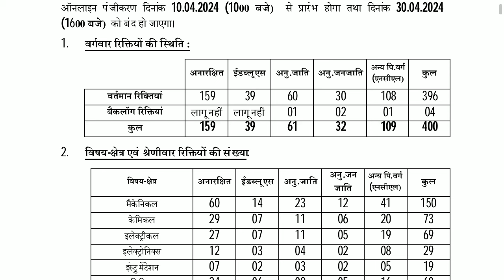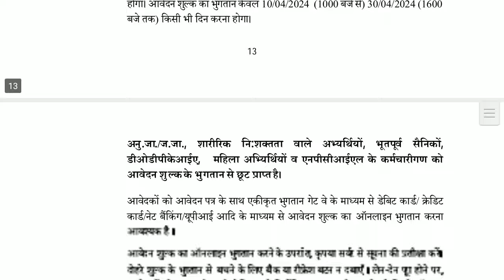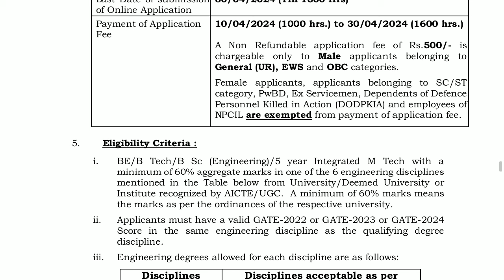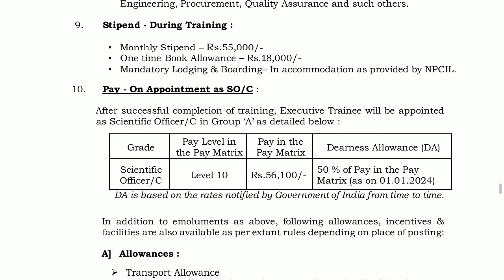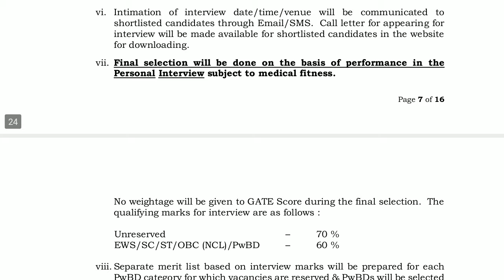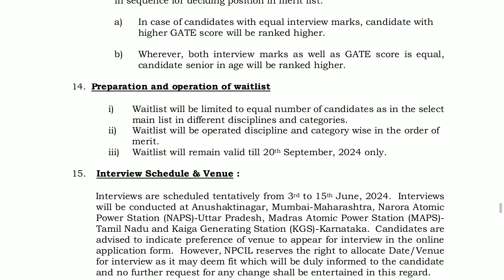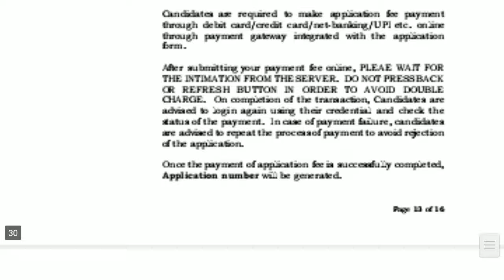NPCIL RECRUITMENT OF EXECUTIVE TRAINEE